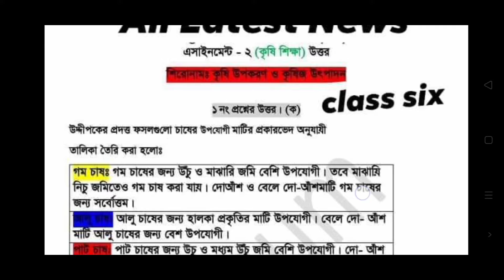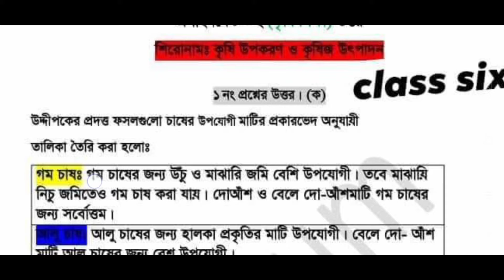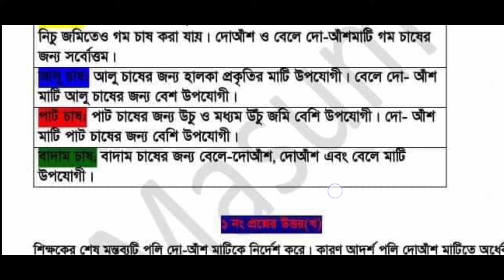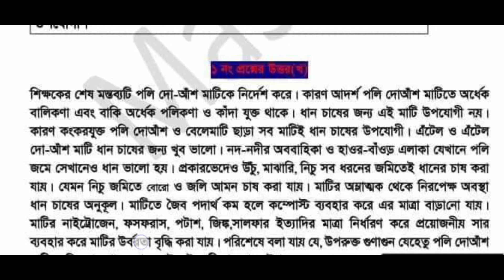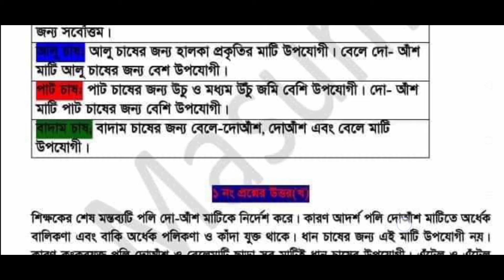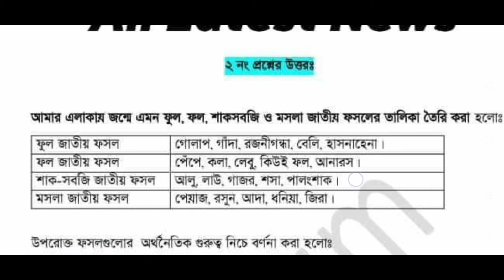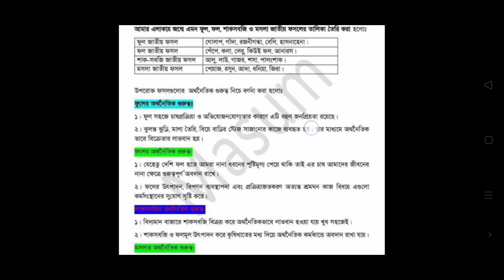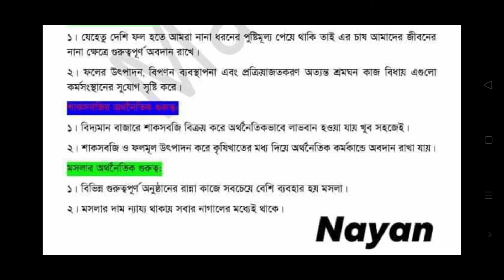6th Week Assignment || 6th week Class 6 Agriculture Assignment Answer || ৬ষ্ঠ শ্রেণি কৃষিশিক্ষা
Hello sokol shikkhrti bondhura apnara jara Class 6 Porashuna Korso tader jonno Ajker Video Niye Aslam Ajker ai video te dwkhabo Agriculture assignment Answer with pdf download link. Class 6 Agriculture Assignment Answers is here. Ai video ti full dekho ar likha start kore dao. Class Nine Agriculture Assignment Full Marks you got. Welcome to the math assignment solution. If you are worried about how to complete the math assignment given by the school, we suggest you relax and watch this Video & related to math assignment. It will give you a proper solution in the Video so that you can easily Watch Class 6 Agriculture Assignment Answer and Write them. Class 6 Agriculture Assignment Answer 2020 কৃষিশিক্ষা অ্যাসাইনমেন্ট সমাধান Assignment download link : 1st comment Class 6 6th Week Agriculture Assignment Answer Finally, the solution of the 6th-week assignment question is published for class 6 Agricultures subject. We have solved every question with hard work and dedication. You can view the draft answer sheet from here and create your own assignment. Hope you get the highest number. Assignment answers to more topics have been given on our website. People are searching for class 8 6th week Gonit Prosner Answer from Sugg They think that only BanglaNotice.com is publishing question solutions for the 6th-week assignment for class 6. We hope you have already downloaded 3rd weekly ry subject. ৬ষ্ঠ সপ্তাহের অ্যাসাইনমেন্ট প্রশ্নের উত্তর ৬ষ্ঠ শ্রেণি। ৬ষ্ঠ শ্রেণির কৃষিশিক্ষা অ্যাসাইনমেন্ট প্রশ্নের উত্তর। এসাইনমেন্ট প্রশ্ন সমাধান ৪ সপ্তাহ ডাউনলোড ২০২০।Assignment class 6 assignment,class 6 assignment solution,class 6 assignment answer,class 6 Agriculture assignment,class 6 assignment Agriculture,class 6 Agriculture assignment answer,class 6 assignment Agriculture answer,assignment Agriculture class 6,assignment class 6,class 6 Agriculture assignment 6th week,class 6 assignment Agriculture solution,assignment for class 6 Agriculture, 6th week assignment,Agriculture assignment for class 6,assignment for class 6,class 6 to 6 assignment,assignment class 6 Agriculture,Agriculture assignment class 6 ৬ষ্ঠ শ্রেনী গনিত এসাইনমেন্ট এর উত্তর ৬ষ্ঠ সপ্তাহ,৬ষ্ঠ শ্রেণি কৃষিশিক্ষা অ্যাসাইনমেন্ট 2,৬ষ্ঠ শ্রেণির কৃষিশিক্ষা উত্তর,অ্যাসাইনমেন্ট 2 ৬ষ্ঠ শ্রেণি কৃষিশিক্ষা,এ্যাসাইনমেন্ট 2 সমাধান ৬ষ্ঠ শ্রেণী কৃষিশিক্ষা, ৬ষ্ঠ সপ্তাহের ৬ষ্ঠ শ্রেণীর কৃষিশিক্ষা আস্যাইনমেন্ট, ৬ষ্ঠ সপ্তাহের অ্যাসাইনমেন্ট কৃষিশিক্ষা ৬ষ্ঠ শ্রেনি,৬ষ্ঠ শ্রেণির সাধারণ কৃষিশিক্ষা অ্যাসাইনমেন্ট এর উত্তর সম্পর্ণ,৬ষ্ঠ শ্রেণির সাধারণ কৃষিশিক্ষা এসাইনমেন্ট-৪ এর উত্তর,৬ষ্ঠ শ্রেনীর এসাইনমেন্ট উত্তর,৬ষ্ঠ শ্রেণির সাধারণ কৃষিশিক্ষা এসাইনমেন্ট-২ (৬ষ্ঠ সপ্তাহ),৬ষ্ঠ শ্রেণির কৃষিশিক্ষা এসাইনমেন্টের উত্তর class 6 assignment class 6 ict assignment class 6 math assignment class 6 assignment science class 6 assignment solution class 6 bgs assignment class 6 assignment history class 6 assignment Agriculture class 6 assignment 6th week class 6 assignment 3 class 6 assignment 3rd week class 6 chemistry assignment 2 class 6 assignment bangla Class_6_assignment Class_6_Assignment_Question Class_6_Assignment_Solution Assignment_Question High_School_Assignment # 6th_week_assignment